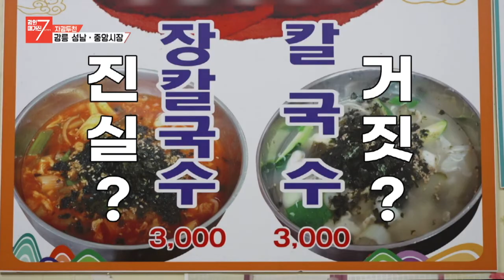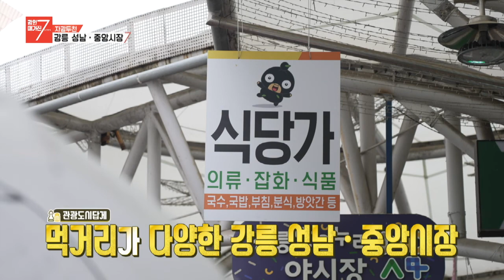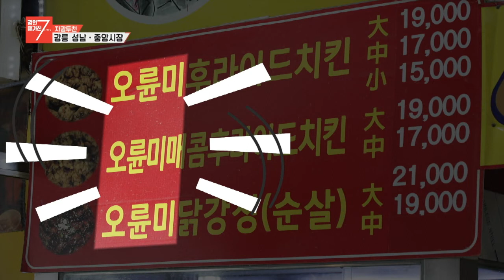[자강두천] 강릉 성남·중앙시장 / 강원매거진7 / G1방송 / 20220624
강릉 성남·중앙시장은 영동 지방의 중심 지역인 강릉에 개설된
유서 깊은 전통시장이다. 조선 후기부터 남쪽으로는 삼척, 울진과
북쪽으로는 양양, 속초, 고성 그리고 서쪽으로 대관령 너머
진부, 평창을 연결하는 물류 중심지의 역할을 해 온
가장 오래된 시장이다. KTX 강릉선 개통 이후,
전국의 수많은 인파로 문전성시를 이루는 문화 관광도시의 명소로
거듭나고 있는 강릉성남·중앙시장을 찾아가 본다.

①성남 칼국수(장칼국수)→②월화 김치말이 삼겹살(김치말이 삼겹살)
→③삼양닭집(오륜미 프라이드 치킨)

- 강릉 중앙시장 상인회 : 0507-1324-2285